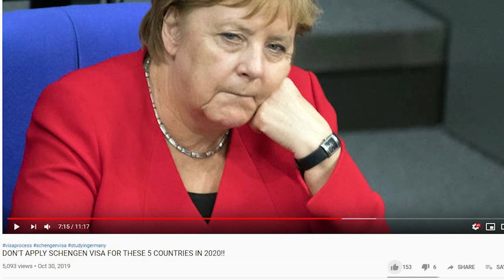Top 10 European Countries To Get EASY SCHENGEN VISA in 2020!! LATEST!!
In this video I discussed about those top 10 countries where you can apply for the visit visa and your chances of rejection is quite low according to the recent reports.

DON'T APPLY SCHENGEN VISA FOR THESE 5 COUNTRIES IN 2020!!